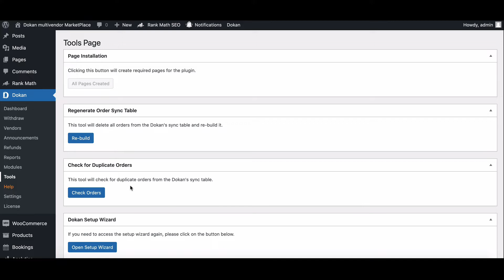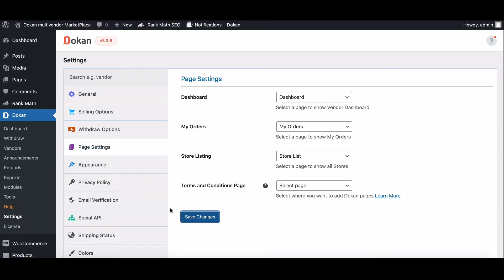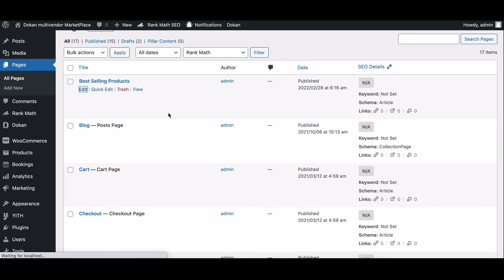How to Set Up and Use Dokan Shortcodes on Your Site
Using the Dokan tool section you can create the default pages automatically. However, if you want, you can add and customize the default pages using Dokan shortcodes. Also, using these shortcodes you can display the pages anywhere on your marketplace website.

You can customize the registration page, display best-selling products, rearrange your orders in ascending or descending formations, etc.

1. The ways you can add dokan pages.
2. Dokan page settings
3. Where to find the Dokan shortcodes.
4. How to customize the shortcodes.

for better understanding here are the time stamp

00:00 Dokan intro
00:55 Dokan Settings
01:28 New Page Creation.
02:00 Homepage.

here some other shortcodes

Name                                                      Shortcode
Dashboard                                      [dokan-dashboard]

Best Selling Products                   [dokan-best-selling-product                no_of_product="5" seller_id="" ]

Top Rated Products                     [dokan-top-rated-product]

Custom Migration Form             [dokan-customer-migration]
[Pro version only]

Geo-Location Filter Form         [dokan-geolocation-filter-form]

Related video that might help you

Join our official social pages-